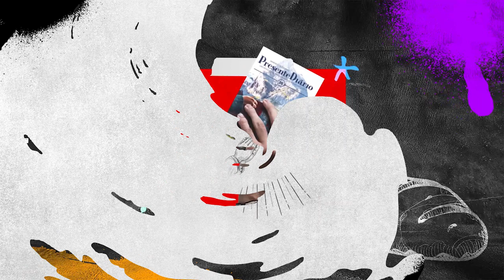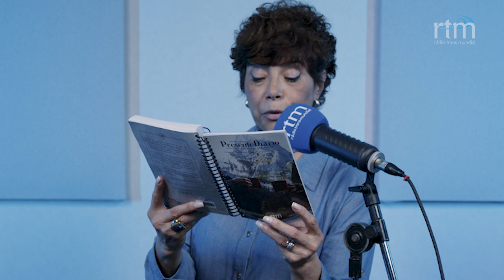Seja bênção - Presente Diário 04/02/2023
Leitura Bíblica em: 1 Crônicas 16.1-3 "Pai amado, tem misericórdia de nós e faz-nos viver de fato a nossa fé, onde quer que estejamos."